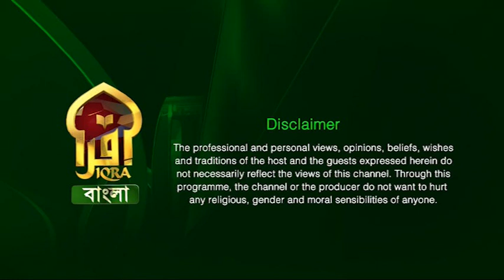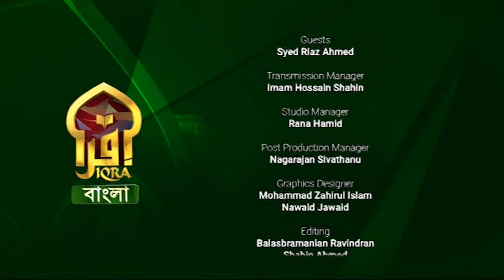Masnoon Dua || 03112022 || Syed Riaz Ahmed || অনাকাঙ্ক্ষিত মৃত্যু থেকে বাঁচার দোয়া